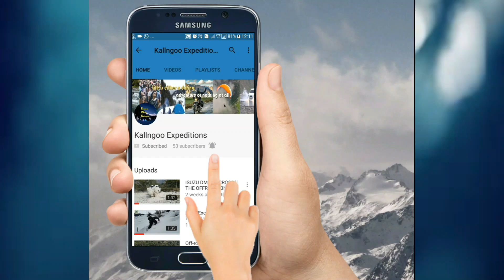Snow chains नहीं है क्या ? कोई बात नहीं | Best way to get your car out of the snow stuck